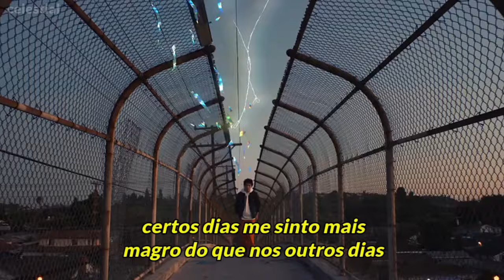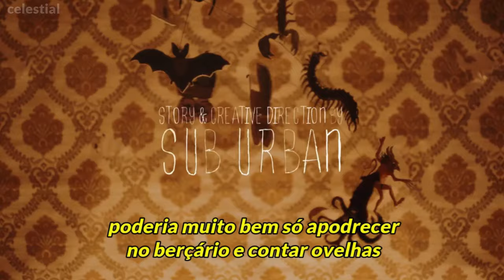sub urban - cradles [tradução/legenda] clipe original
letra:
Hush!
Somedays I feel skinnier than all the other days
And sometimes I can't tell if my body belongs to me
Hush!